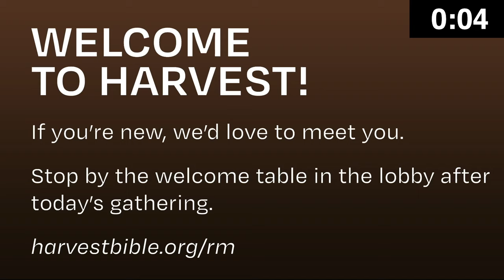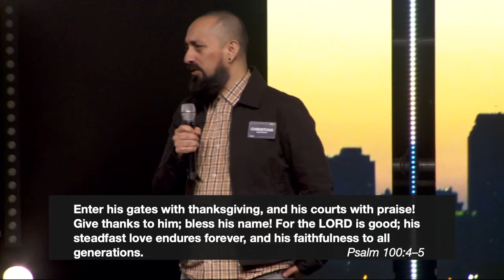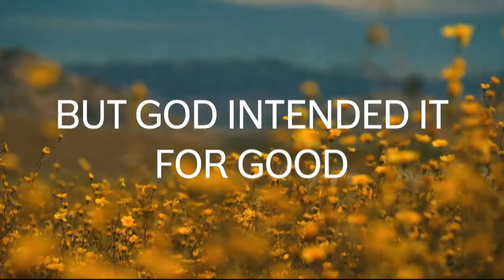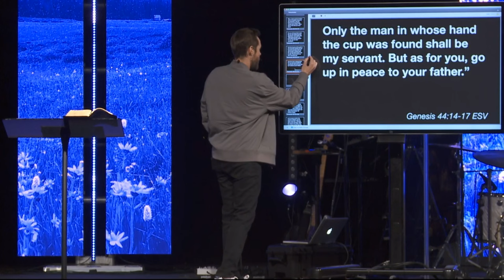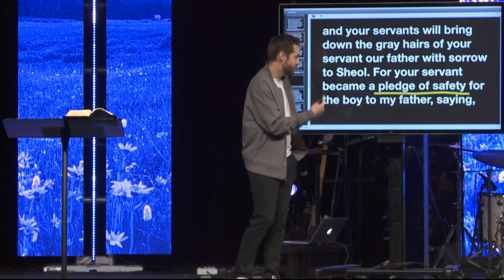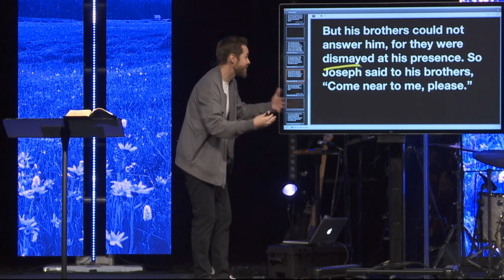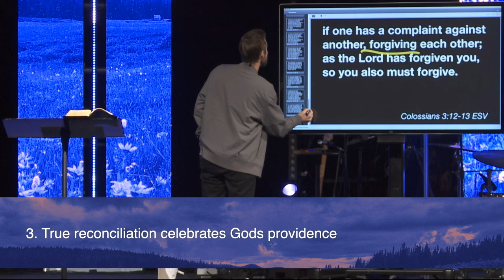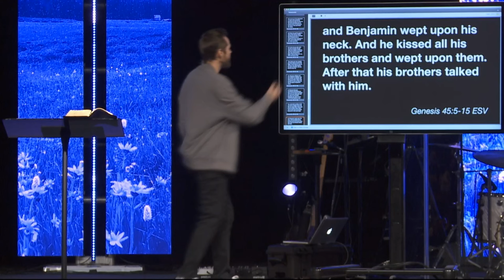Beautiful Reconciliation | Pastor Jeff Thompson, November 23–24, 2024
True reconciliation takes heart change, requires total forgiveness, and celebrates God's providence.

Watch the weekend gathering featuring the message "Beautiful Reconciliation" from Genesis 44:1–45:15 in our series Intended for Good as we see how God is always working for His glory and our good.